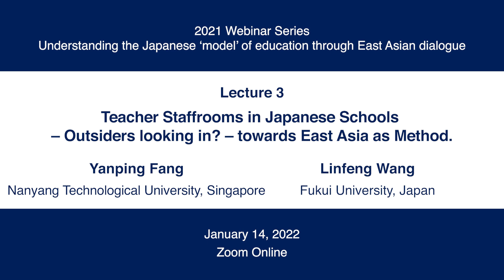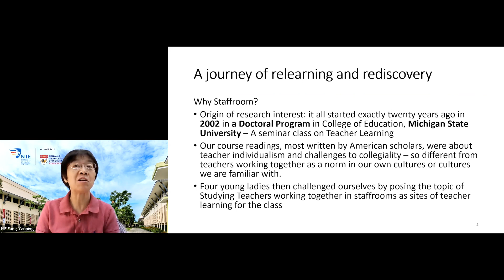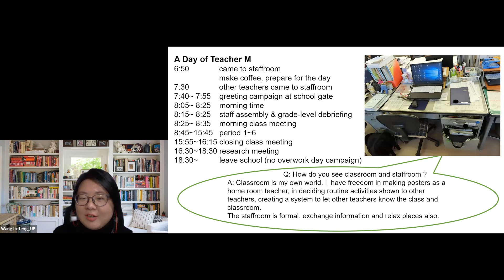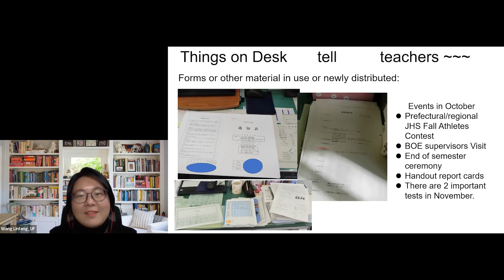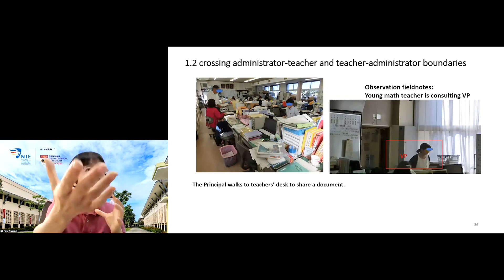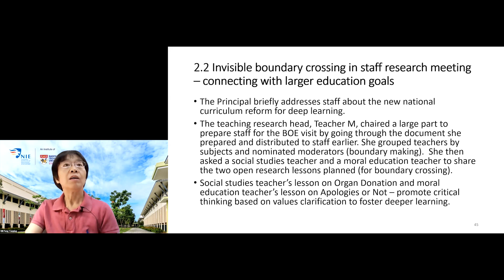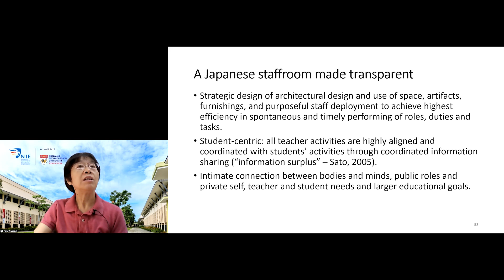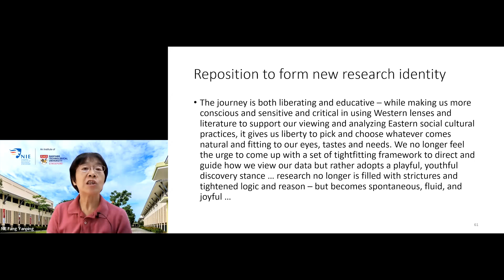Kyoto U Global Education Office 2021 Webinar Series 3 Yanping Fang & Linfeng Wang January 14, 2022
"Understanding the Japanese ‘model’ of education through East Asian dialogue"

Lecture 3
Teacher Staffrooms in Japanese Schools – Outsiders looking in? – towards East Asia as Method.
Yanping Fang
National Institute of Education, Nanyang Technological University, Singapore

Linfeng Wang
United Graduate School of Professional Development of Teachers, Fukui University, Japan

Chapter
0:00:00 | Introduction
0:09:12 | Overview of our webinar
0:11:45 | I. Brief Context
0:17:29 | II. Staffroom as roles and responsibilities distributed in a three-dimensional view of space, Time and Tool-mediated Interaction (Linfeng Wang)
0:36:27 | III. Staffroom as strategic boundary making and boundary crossing in understanding the fluidity observed in performing of roles and responsibilties
0:58:52 | IV. Staffroom work  as expansive learning and "third space"of meaning making
1:11:47 | V. Discussion and conclusion

Zoom Online
Global Education Office, Graduate School of Education, Kyoto University